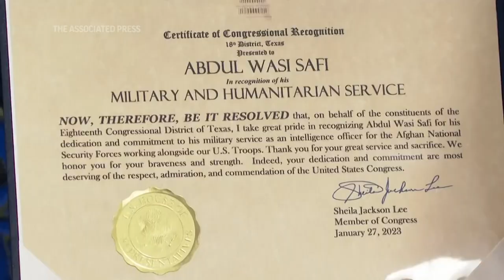Afghan soldier seeks asylum and American dream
(28 Jan 2023) In the months he was held in detention in Texas during his legal fight to remain in the US, Afghan soldier Abdul Wasi Safi thought he would eventually be returned to his home country and meet a likely death at the hands of the Taliban. (Jan. 28)